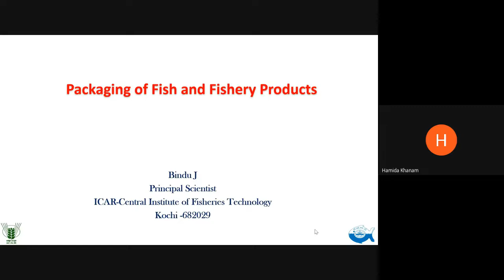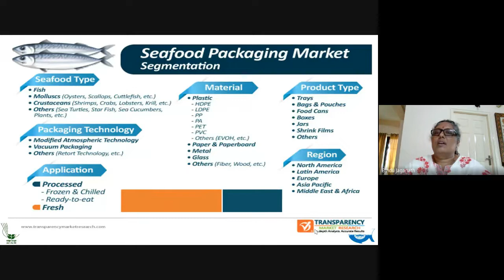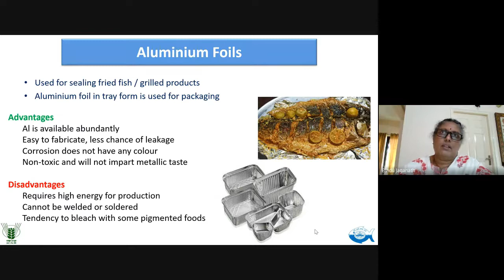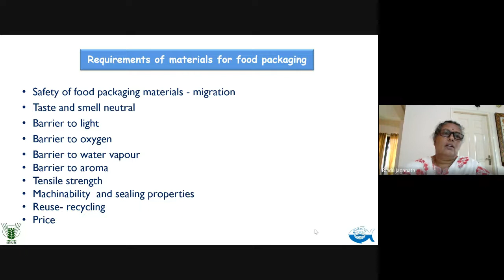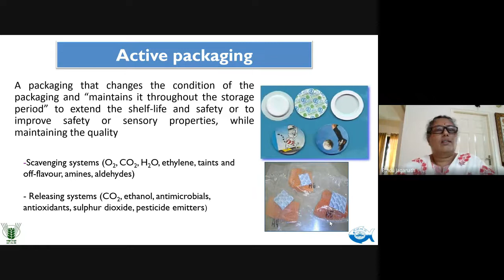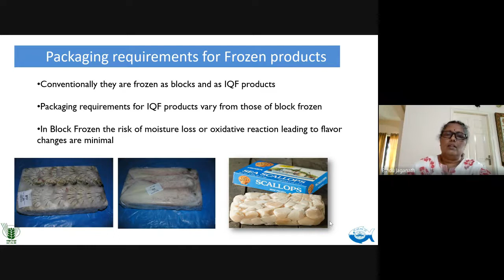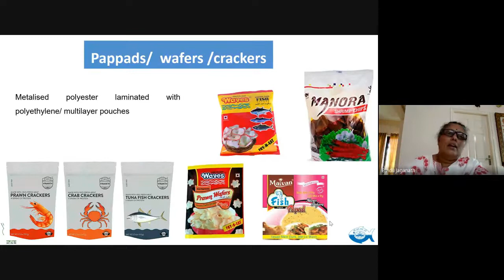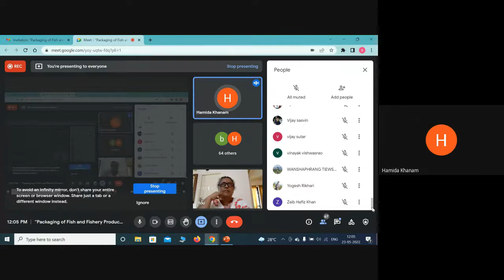“Packaging of Fish and Fishery Products” 2022 05 22 22 36 GMT 7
“Packaging of Fish and Fishery Products”

Dr. Bindu J

Principal Scientist, HoD I/c (Fish Processing)

ICAR-Central Institute of Fisheries Technology, Cochin, Kerala